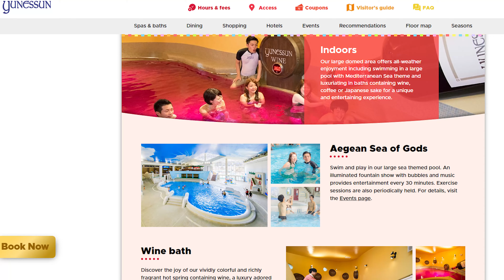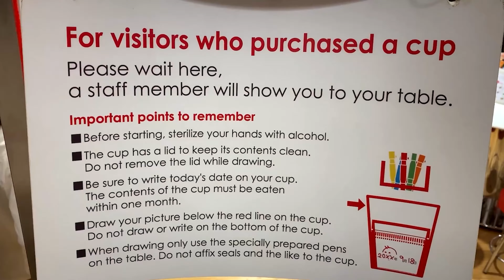8 Top Day Trips From Tokyo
Thinking about alternatives to Tokyo? These top spots are only a train ride away!

This is Excited Wanderer! Where we make it easier for you to plan for your next holiday, with our short but detailed travel guides.

Timestamp
00:00 8 Top day Trips From Tokyo
00:28 Kamakura
01:56 Odawara
02:40 Enoshima
03:34 Lake Kawaguchiko
04:43 Kawagoe
05:38 Nikko
06:56 Hakone
08:03 Yokohama